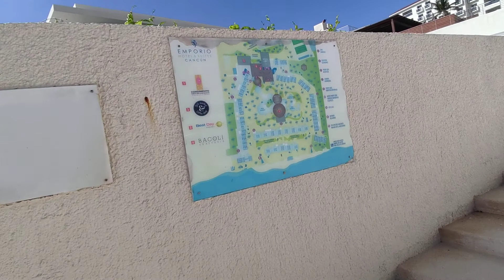Como son Piscinas Hotel Emporio Cancún - Playas de Cancún hoy 2022 Parte 25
Vídeo Piscinas del Hotel Emporio en Cancún Dirección: Blvd. Kukulcán Km 17 Retorno Gucumatz Lote 49 Segunda Etapa, Zona Hotelera, 77500 Cancún, Q.R., México. las mejores playas de cancún 2022 Parte 16. Videos mejores playas de cancún tripadvisor.